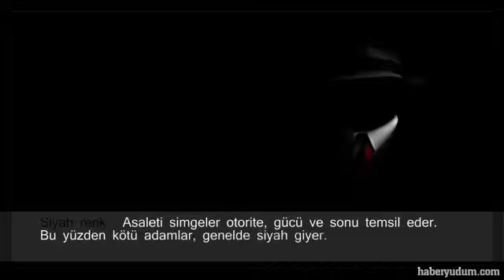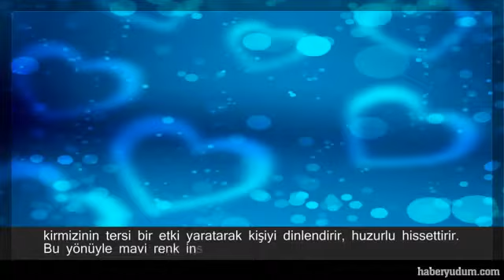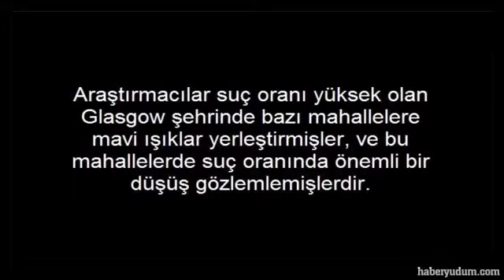İnsan psikolojisinde renkler ne gibi etkiler gösterir? | HaberYudum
Siz farkında olsanız da olmasanız da renkler insan psikoloji üzerinde etki gösterirler. İşte renklerin insan psikoloji üzerindeki etkileri...